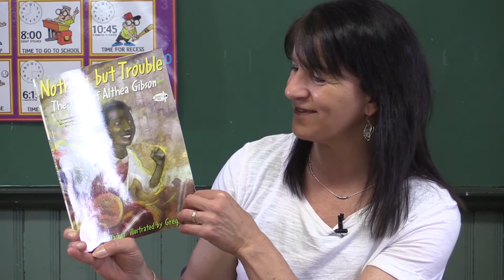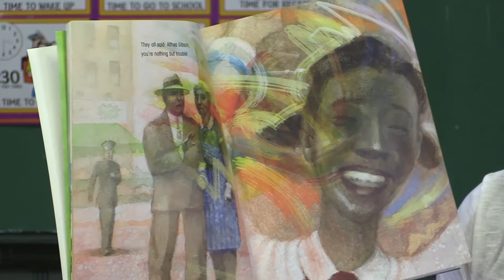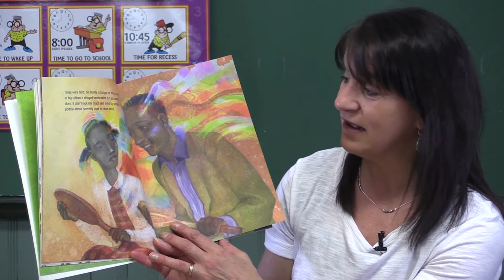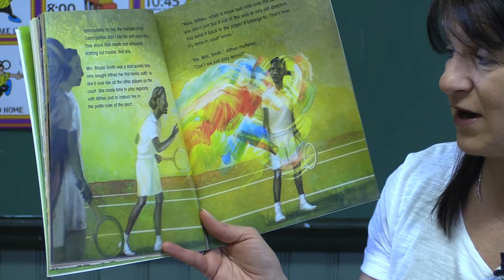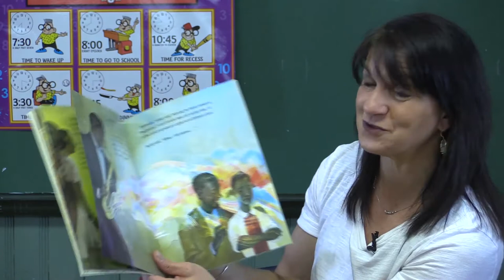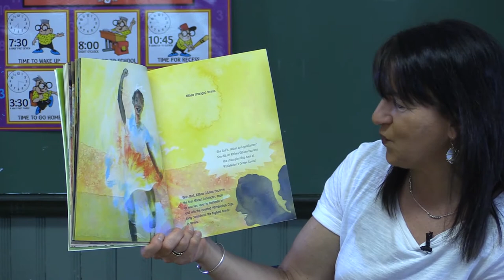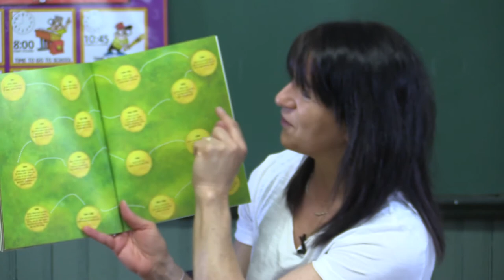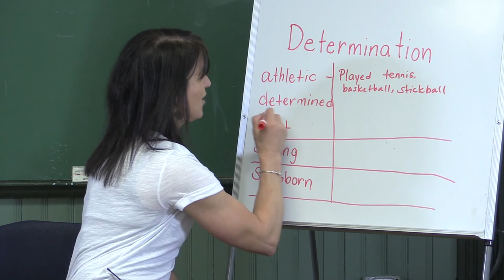Mrs. Pelletier #35 Nothing But Trouble, The Story of Althea Gibson